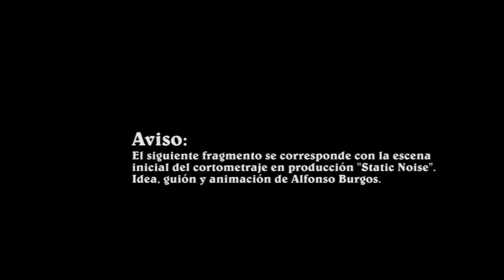Static Noise (2011)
Este proyecto de estética steampunk es un experimento estético y un primer acercamiento a la técnica de cut-out. El cortometraje supone un avance de una historia más extensa que habla del aislamiento, de los ritmos de vida, de la ciudad y del anonimato.

Soporte: HD digital.

Técnica: Animación cut-out.

Historia, dibujos, animación y montaje: Alfonso Burgos.